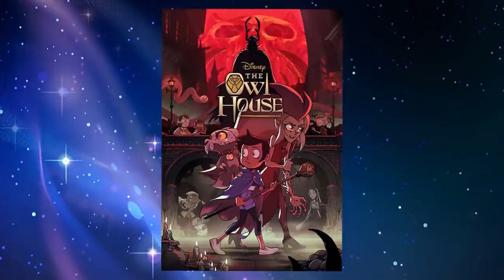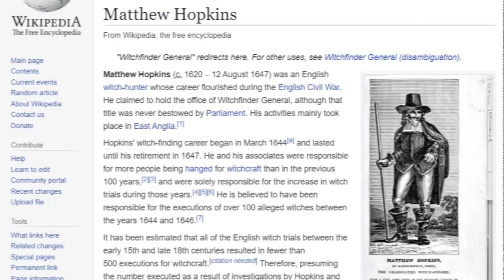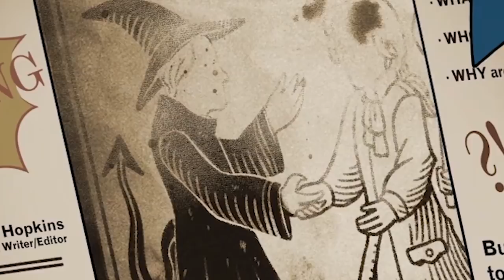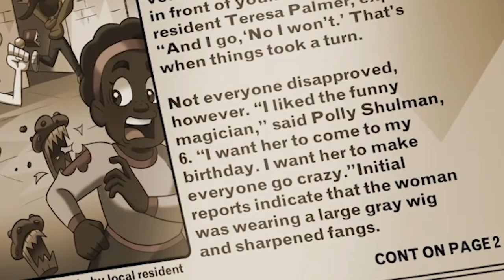TEORIA DO BELOS E DO PHILIP CONFIRMADA? TODAS AS PISTAS APONTAVAM PARA ISSO! Teorias Yesterday's Lie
🦉Whoo🦉

⭐️AminoSU: SenhorCometa

:D